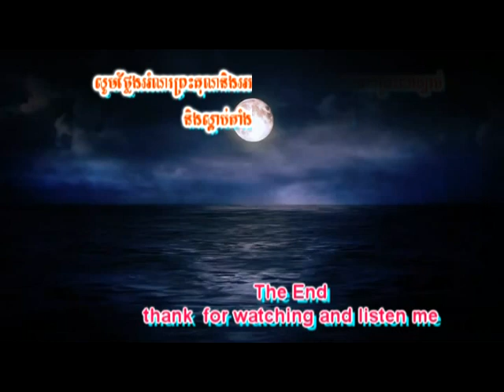កម្មវិធីអប់រំកុមារនៅឃុំបាក់ចិញ្ជៀន ស្រុកក្រវាញ ខេត្តពោធិ៍សាត់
Ven Phun Pheakdey education for students